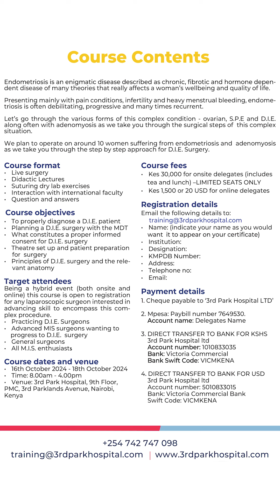Endometriosis Surgical Marathon Invite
Welcome to our Endometriosis Surgical Marathon, which will take place this month between 16th and 18th October 2024 at 3rd Park Hospital.

Book your seat today!